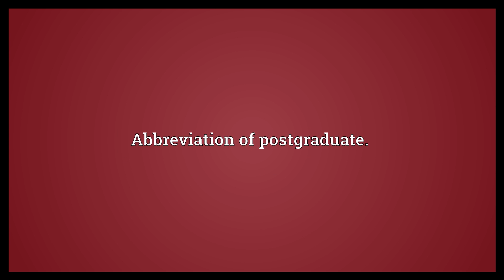Postgrad Meaning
Video shows what postgrad means. Abbreviation of postgraduate..  Postgrad Meaning. How to pronounce, definition audio dictionary. How to say postgrad. Powered by MaryTTS, Wiktionary